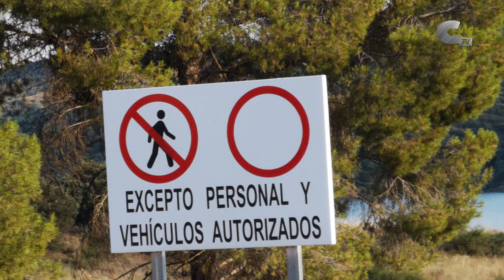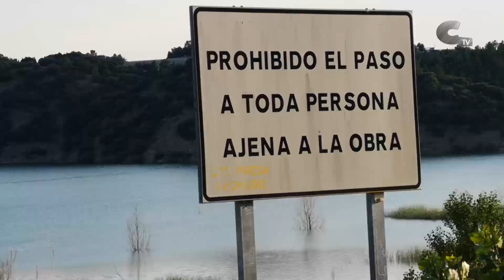Muchos bañistas acuden al embalse de Lechago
Recordamos que está prohibido bañarse en este embalse y que hay numerosos carteles en algunas entradas que lo indican